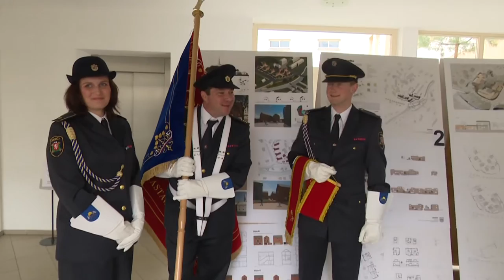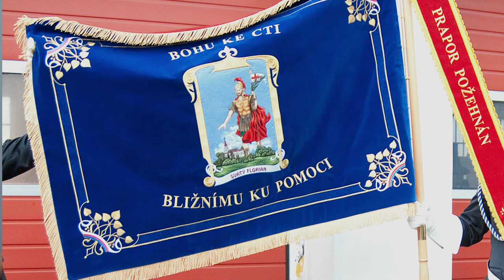Chrastava TV - vlajka pro Sbor dobrovolných hasičů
Oslava a požehnání nové vlajce chrastavským dobrovolným hasičům. 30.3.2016